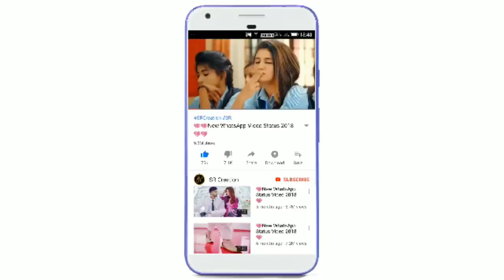💝 New WhatsApp Status Video 2019💝